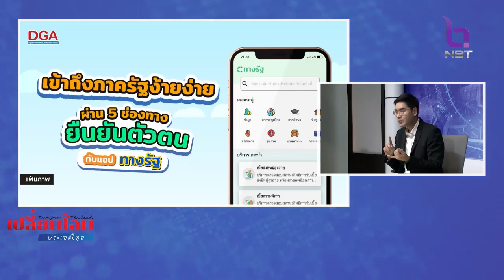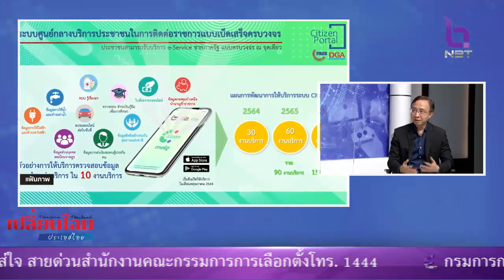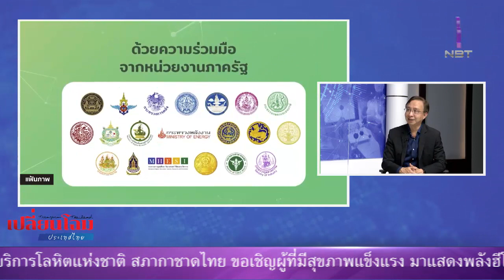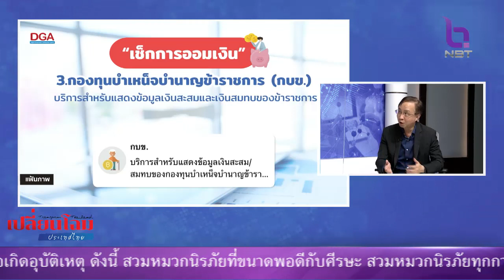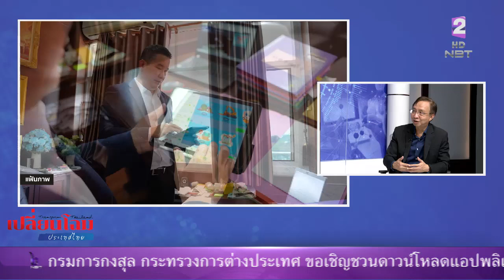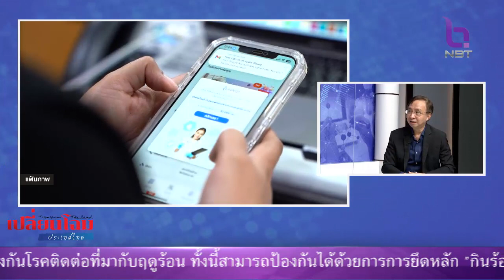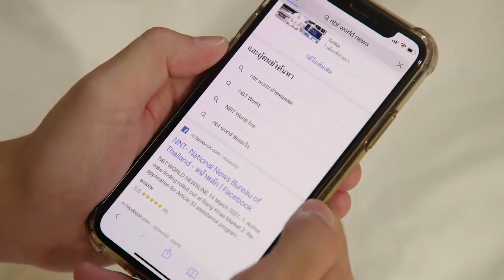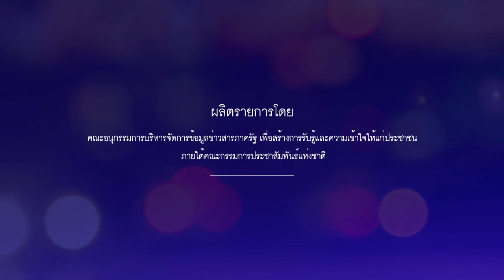เปลี่ยนโฉมประเทศไทย 30 เม.ย. 66